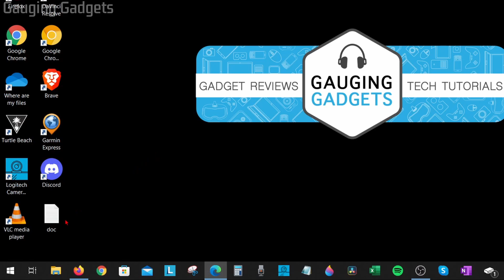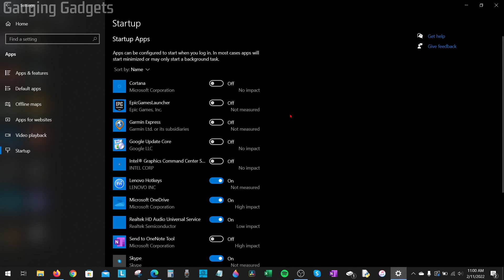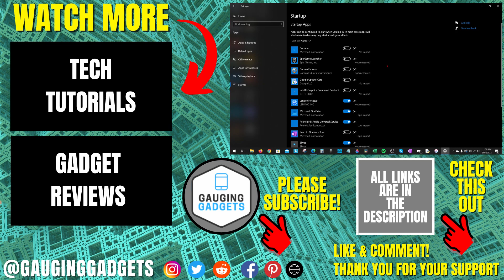How to Stop Apps From Opening On Startup in Windows 10 - 2022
How to stop apps from opening on Startup in Windows 10? In this tutorial, I show you how to disable start up apps on Windows 10 and stop them from opening when you turn on your computer. Stopping apps from opening on start up can speed up your computer.

Follow the steps below to disable startup apps in Windows 10:
1. Right click the small windows icon in the bottom left.
2. In the menu select settings.
3. In the Windows 10 settings search Startup Apps.
4. Once Startup Apps is open you will see a list of all the apps that startup when your computer is turned on. Apps that have an impact rating show how much it will slow down your computer when turning on. Use the on and off switch next to each app to enable or disable it.
5. Once you have disabled any of the apps you can close the Windows 10 settings and enjoy your faster computer.